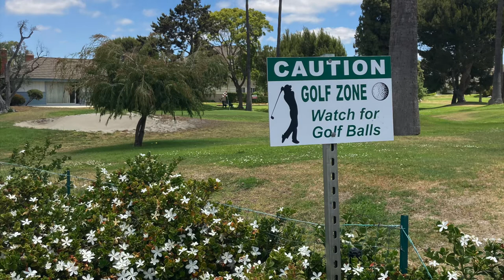Nadine Circle Virtual Tour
This upper end unit offers 1 bedroom + a bonus room (many have converted this into a 2nd bedroom).  At the heart of the unit is a big bright living room which opens onto a large quiet balcony.

There is 1 full bath + a 1/4 bath all accessible from the master bedroom, with spacious closets in both master and bonus room. There is a neat attic for even more storage space.

This 55 + Community offers lots of amenities that include swimming pools, 9 hole golf course, ceramics room,  clubhouse, woodshop, jacuzzi & sauna, billiard hall, BBQ and more. Del Amo Shopping Center, Torrance Beach, Redondo Beach, and Award Winning Hospitals all located within a short distance!